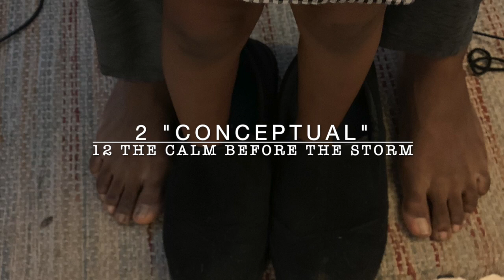Conceptual (Lyrics In Description).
Conceptual.

(Intro)
Slow I go just to chill
With the wind and the sky, ooo sky.
Go. I go with the wind
Just to chill in the sky, ooo.

*Tempo Change*
Watch what you believe
Of your life, oh yeah. Turn up turn up.

(Verse)
These youngin's tripping, man I’m bout to get a old one.
If I gotta do it, man I’m bout to be the cold one.
I need to get my money right. Cuz I gotta get it
If I gotta get it, then you know that girl is with it.

I don’t even have to touch her, she already know me.
If I gotta do it, imma shoot my shot like Kobe.
Rest In Peace to Kobe. Oh s*** here, she gone see.
If I gotta do it baby, imma eat like groceries

Uh uh, wait a minute. I ain’t done yet
And I gotta turn around. Is… is this beat still fun? Yeah.
If it’s not then imma rip it, turn it into colder one.
If I gotta do it, imma put the chip on shoulder son, uh.

*Tempo Change*
Think about life.
Where is it going? Oh yeah, oh yeah.
Why are we on this planet anyways?
Where’s it going? Where’s it going?

*Tempo Change*
Hold up I’m uh still not done. I’m about to chicken run.
I’m about… the chicken done. Tell ‘em something “I like the fin.”If I gotta do it, I’m about to hit the short stop.
If I gotta wake up, imma use my alarm clock.

Now I’m bout to rip it, they didn’t even know I got bars.
I’m about to do this, don’t touch me cuz I’m the hot star
And I’m in the hot seat. You don’t know what that means
Well let me explain it, cuz this really is so interesting.

That means that you say something that other people think about.
That means that you point out a situation and don’t bring who out.
Cuz you know that they gone tell on they self, that’s apart of that.
If I gotta do it, I’m about to go and order that.

Order me bout 1 or 2 or 23 of them johns.
Then I gotta do it, I was fat and now I’m slim John.
Who the heck is John?  I don’t know, I’m still just going hard.
If I gotta say it, imma say it like I took a card then turn around and smack it yeah…

(Outro)
Oh yeah. Gotta find peace of mind. Gotta find peace of mind. Oh look I found it, yeah.

Conceptual.